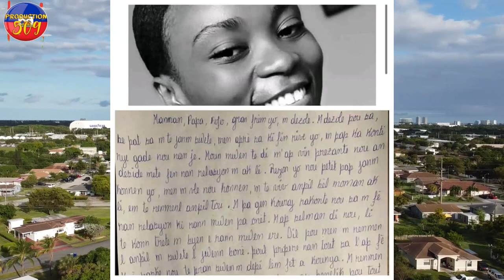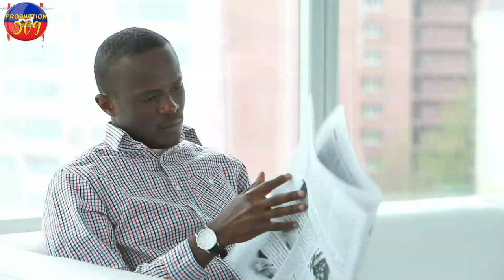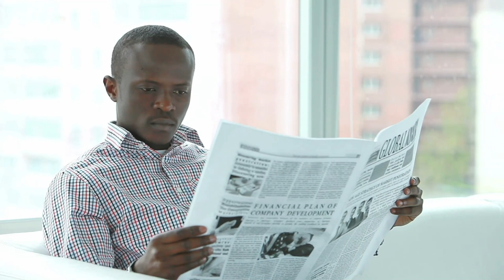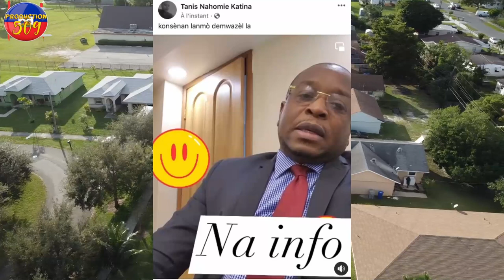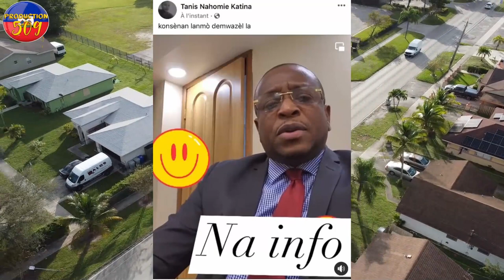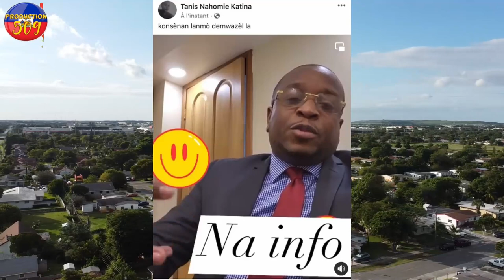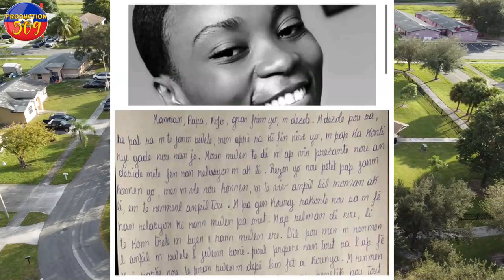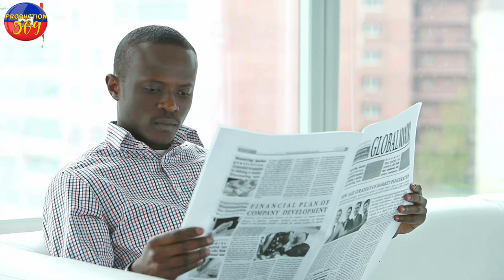BAGAY Yo Melanje Dosye Lanmo Danaica tout kaka chat pran lari Theriel lage sanfiltè men koze